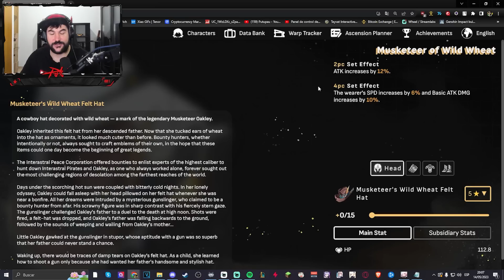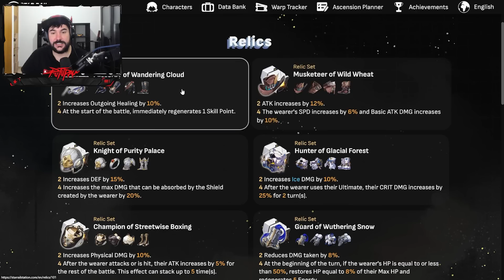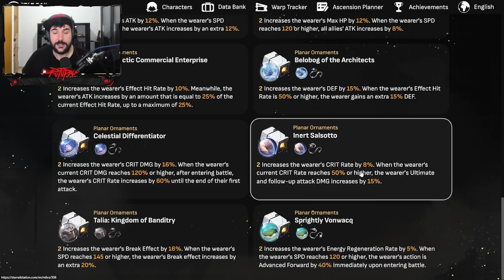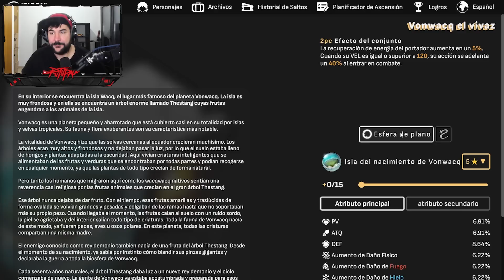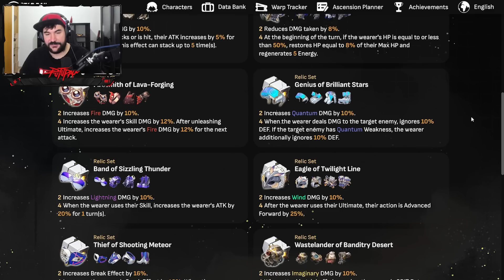La GUIA DEFINITIVA de ASTA - Build Asta Buffer Support - Honkai Star Rail | Putupau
Familia os traigo la nueva guia definitiva esta vez de Asta, uno de los que a mi parecer es de los mejores personajes F2P del juego
⏱️ Minutos ►►
00:00 Introduccion
06:22 Rastros
08:02 Constelaciones
09:00 Conos de Luz
14:08 Sets de Artefactos
18:15 Atributos Artefactos
18:56 Ornamentos
22:03 Atributos ornamentos
23:10 Equipos
26:02 Fin